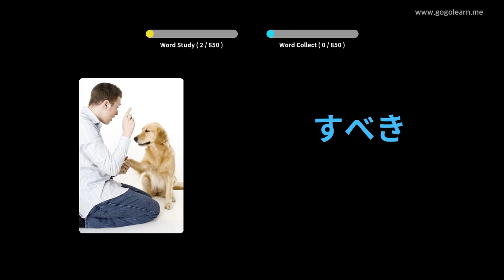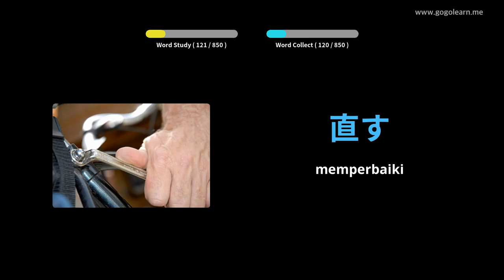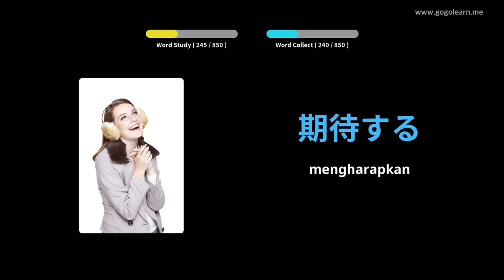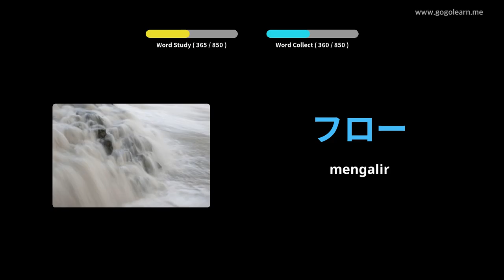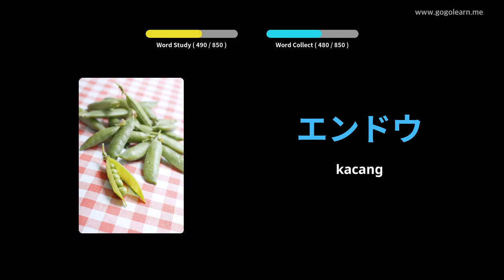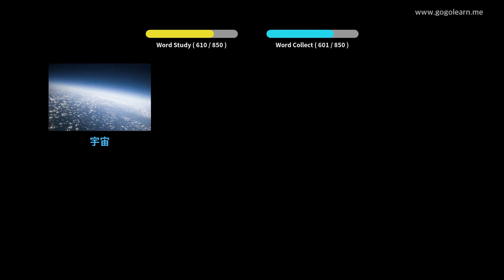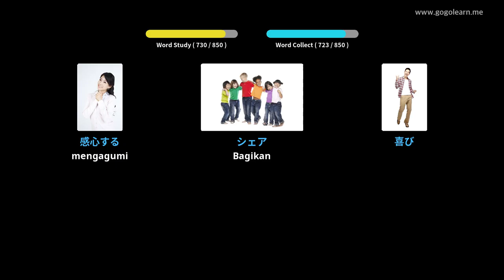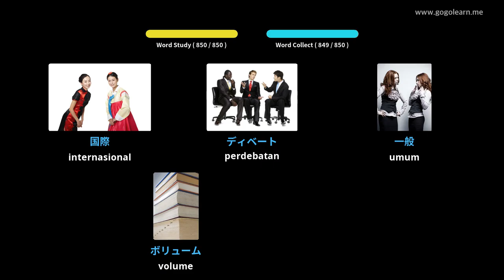Sekolah Menengah Kosakata Jepang | Golearn